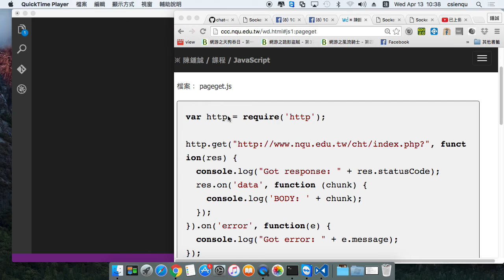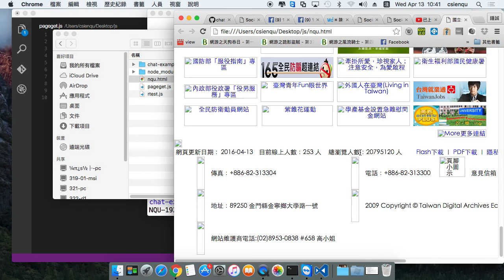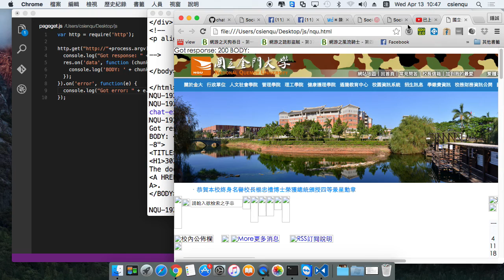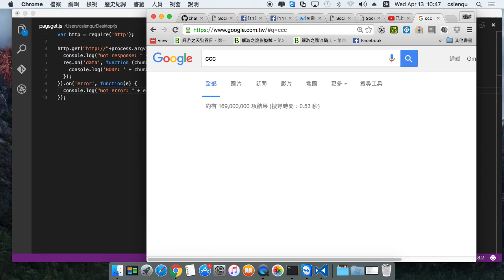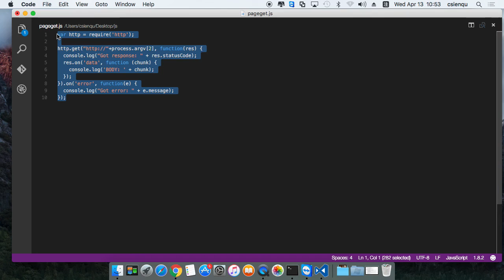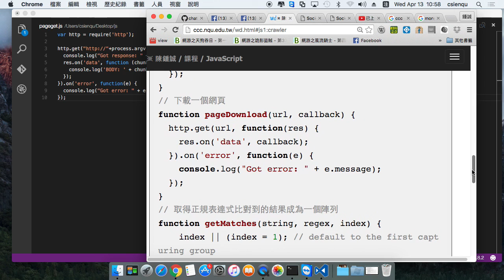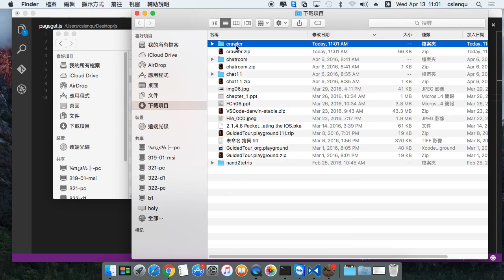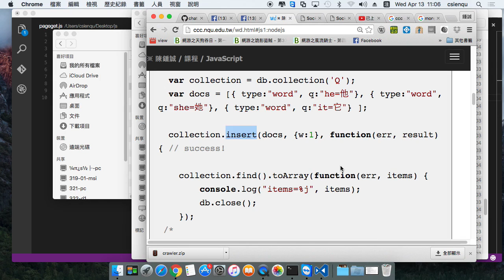用 node.js 撰寫網路爬蟲